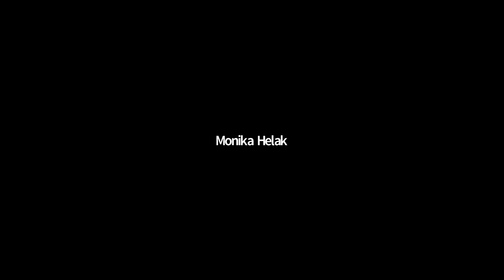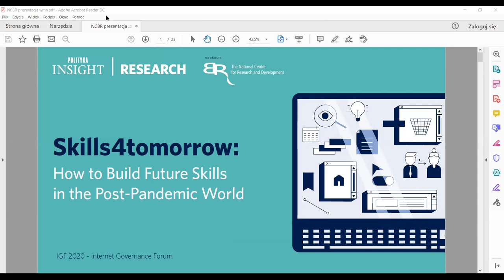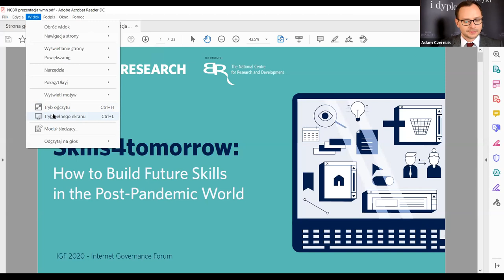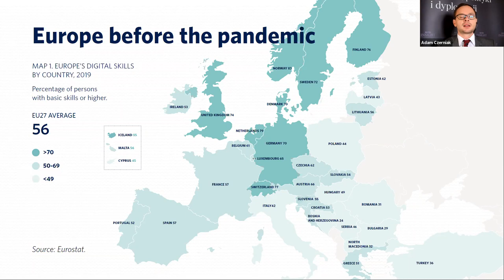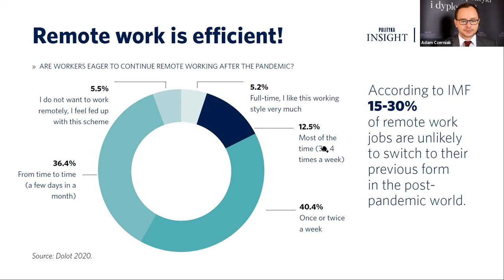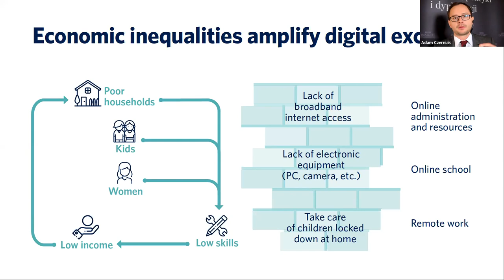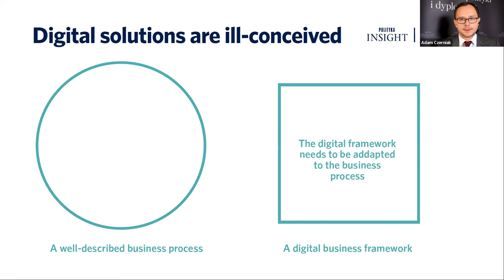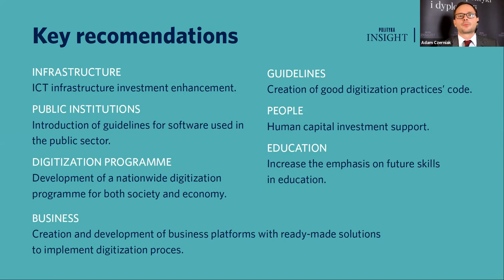IGF 2020 Pre-Event #71 Policy of European countries towards shaping the competences of the future